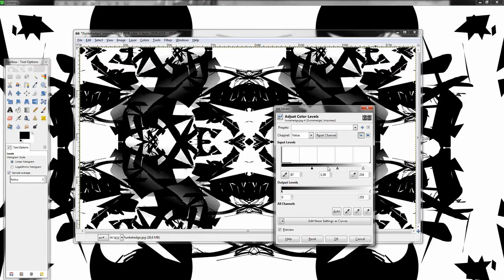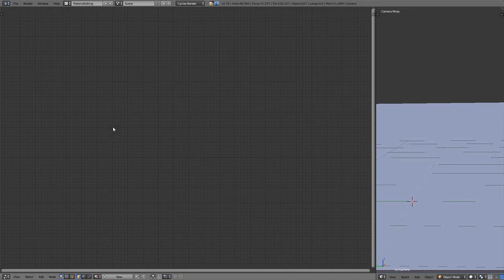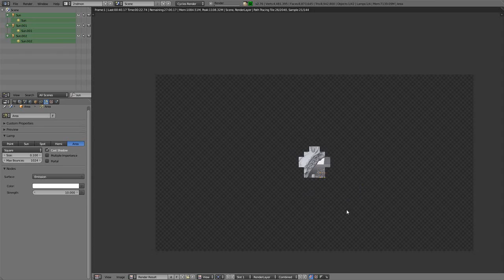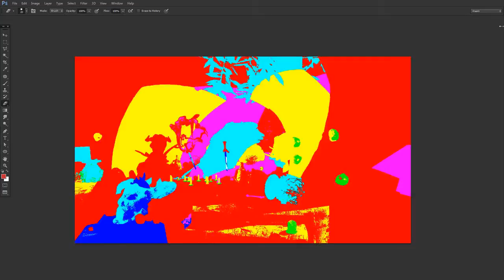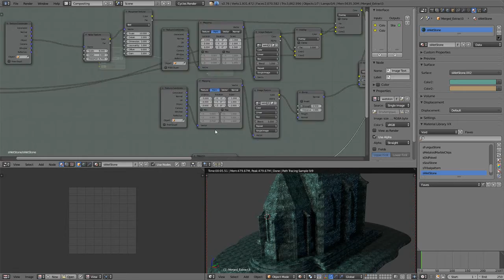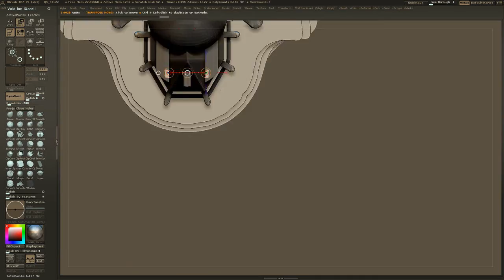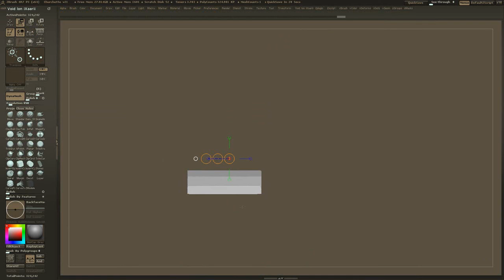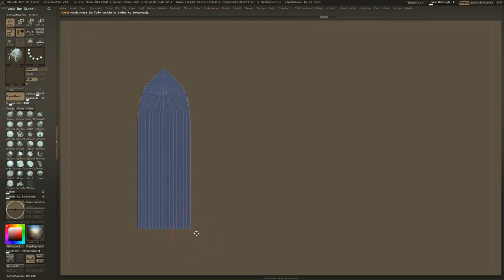2nd Chance wrapup, Churchett resumed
Some wrapup work on the old 2nd Chance Shield scene, as well as some getting back to the Churchette, now renamed to Churchett codename. Trying to figure out a better process to create the intricate detail work seen on some cathedral type buildings.
Music: the one and only, the fantastic, the brilliant composer, my friend Marius Lacatus, various brilliant songs such as: Dungeon Themes,  Guitars, Guitars 2, Improv Fantasia #63, Now is Forever & Soulless Symphony.